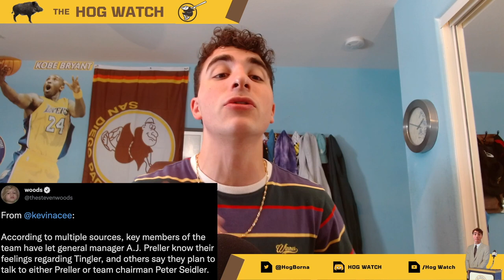Padres Players want Jayce Tingler FIRED. GM AJ Preller Does NOT! AJ Preller vs Peter Seidler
Friar Faithful,

The news is starting to get crazy, and this is starting to get MESSY. AJ Preller has a problem when it comes to power delegation, and he doesn't want to bring in a veteran manager because he would lose his power. Players NEVER go to ownership, but because Preller doesn't have the strength to pull the trigger on Tingler, players are now going to Seidler. NUTS WHAT A MESS!